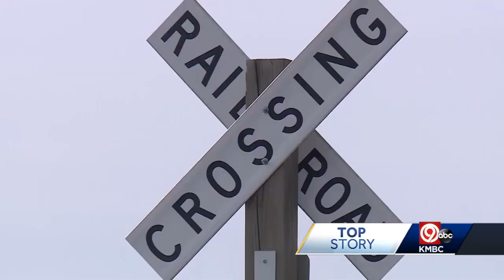'Absolutely traumatizing:' Brother, sister heading to Iowa describe trail derailment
Dax McDonald and his sister, Samantha, were traveling from Arizona to Iowa for a visit with family for the upcoming Fourth of July holiday. The train crashed two stops before their destination.